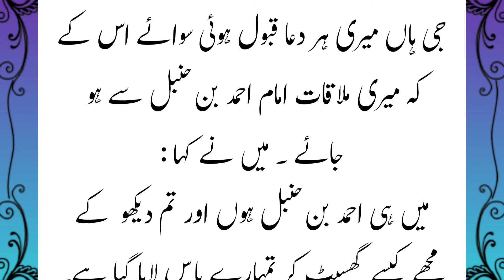Imam Ahmad bin Hanbal says: || امام احمد بن حنبل فرماتے ہیں ۔